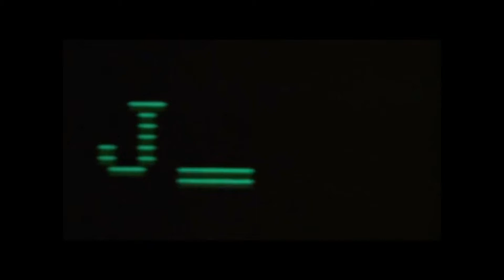Talk Radio (Oliver Stone) - "John" - Eric Bogosian - TRIGGER WARNING